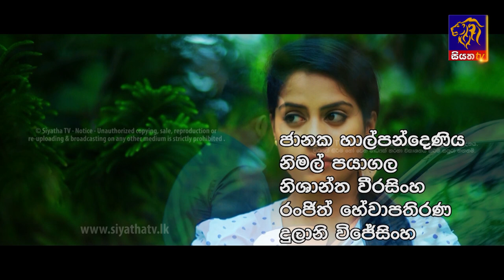Sanda Eliya - සඳ එළිය Episode 52| 01 - 06 - 2018 | Siyatha TV